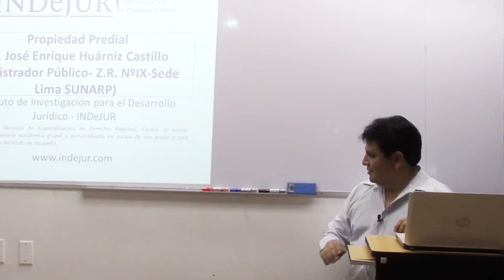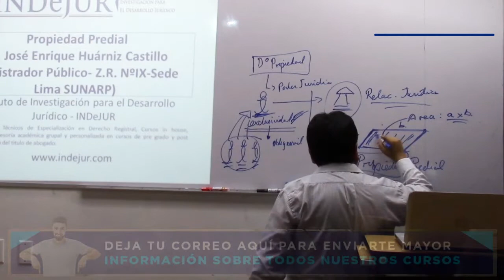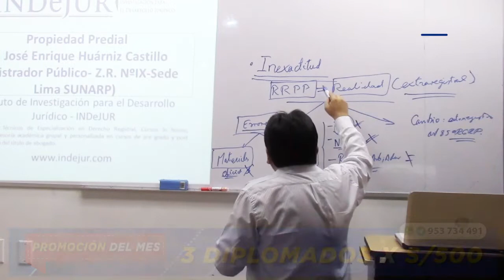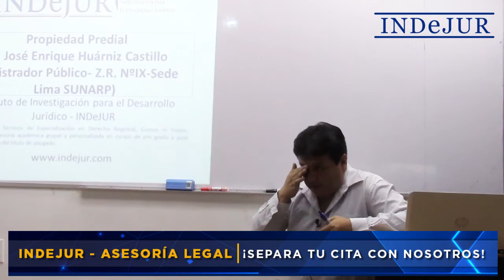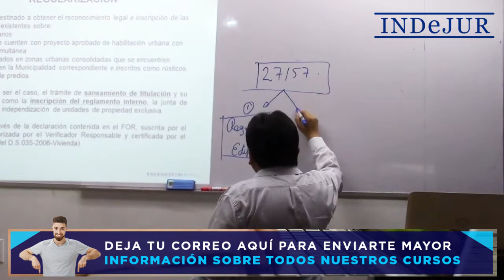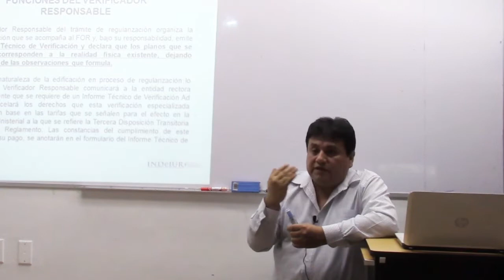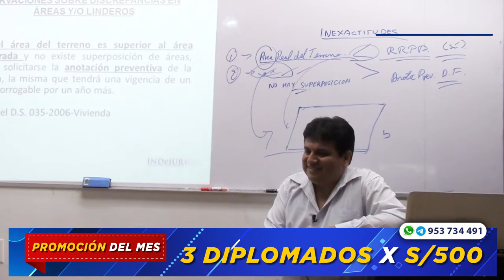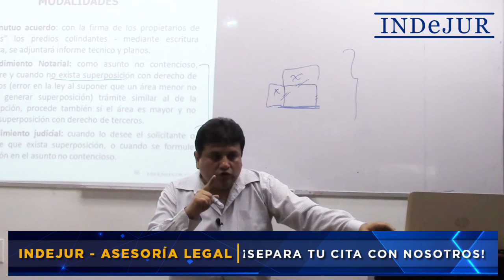INDeJUR - Sistema de saneamiento físico predial